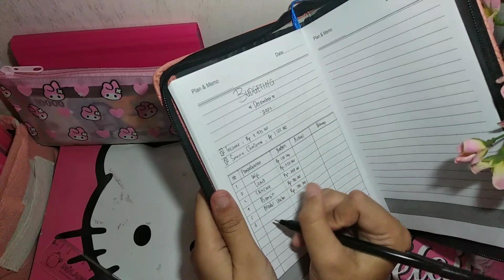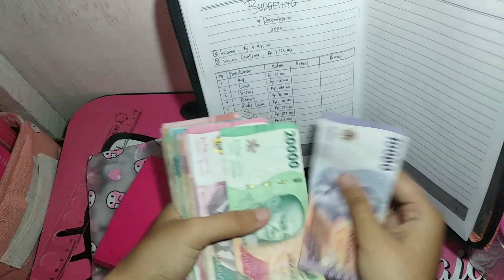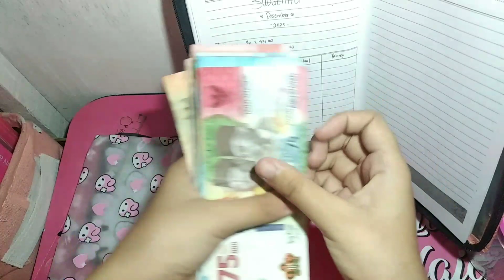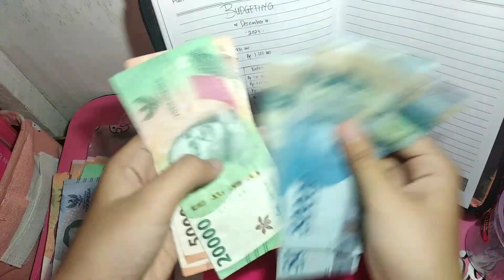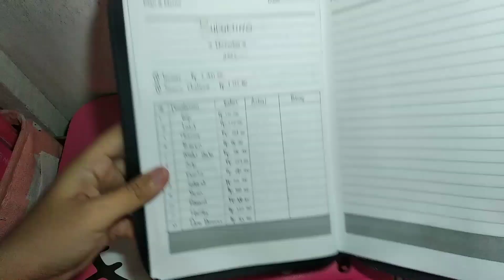Budgeting Bulanan Desember 2023 || Cara Mengatur Keuanganku Agar Tidak Boros 😎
Assalamu'alaikum..
Halo sobat Nengdiayu Official 👋

Jumpa lagi di konten terbaru aku mengenai Budgeting Bulanan Desember 2023 || Cara Mengatur Keuanganku Agar Tidak Boros 😎

Semoga video ini menginspirasi kalian yaa untuk semangat mengolah keuangan dan semangat menabung 🌸🌸